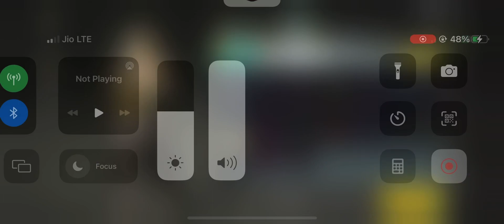2 August 2023